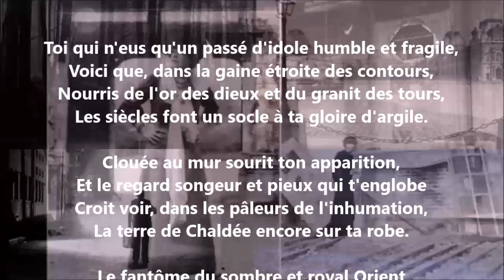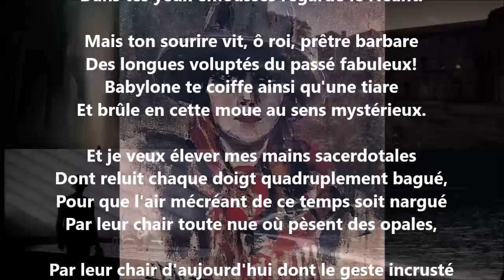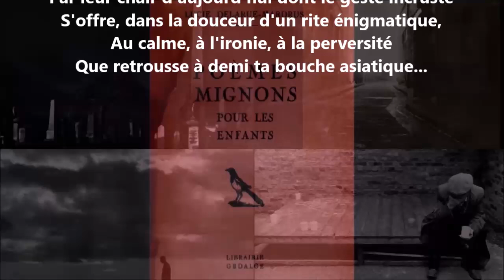À une petite statue chaldéo-assyrienne que j’ai - Lucie Delarue-Mardrus lu par Yvon Jean